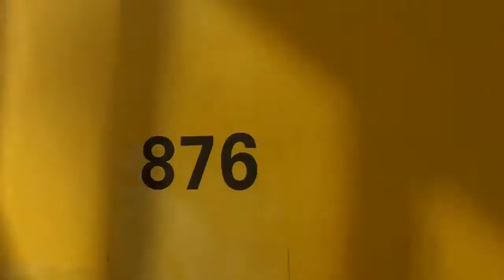Allerlaatste keer een Mat'64 in Eindhoven!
De afscheidsrit van de Mat64 komt aan in Eindhoven. Binnenkort meer mat64!
dagmat64 :D